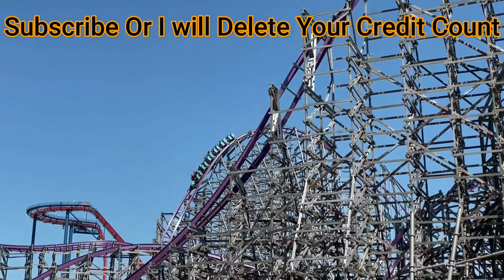Raptor Cedar Point Off Ride (No Copyright) June 2022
I am Trying To hit 1k Before the End of the year and we are getting pretty close to that gull so pls Sub to help me out to reach this milestone